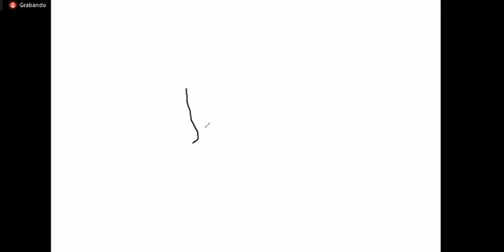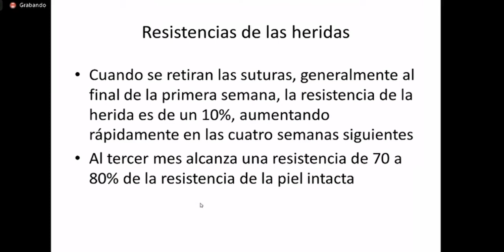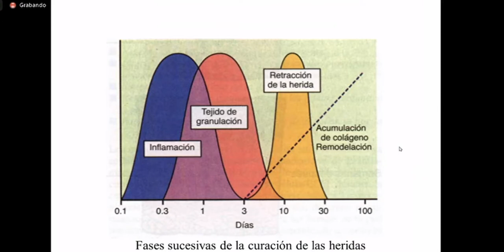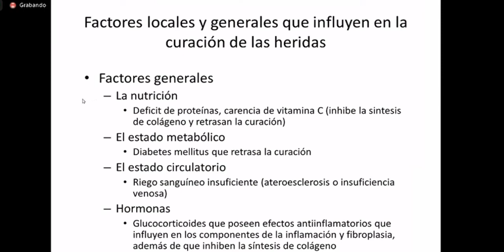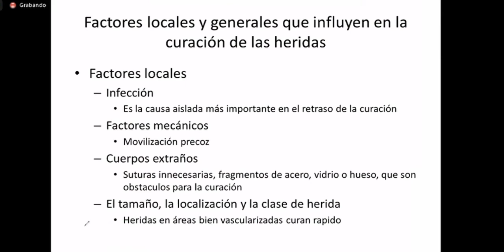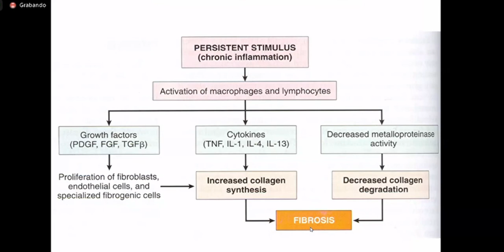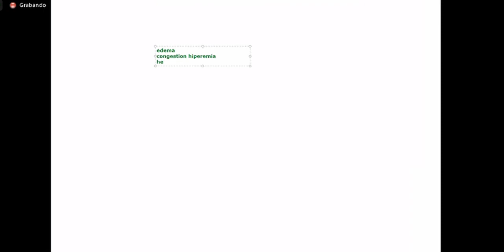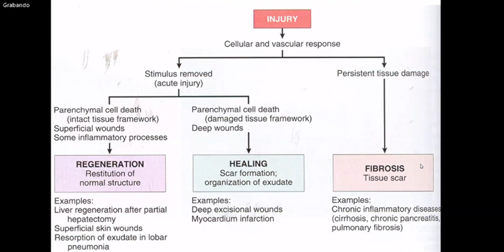CLASE PATOLOGIA 2021 01 13